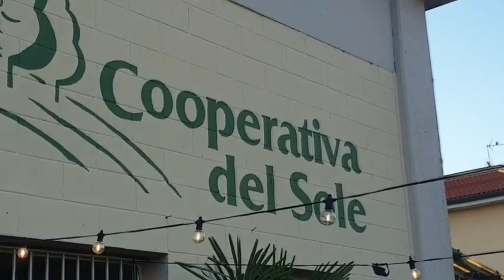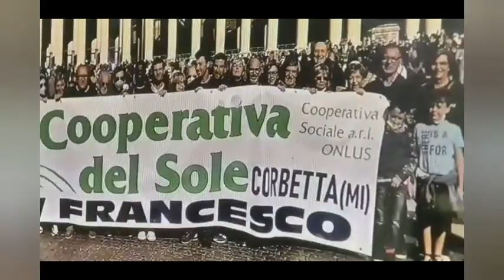Corbetta: 40 anni per la cooperativa del Sole